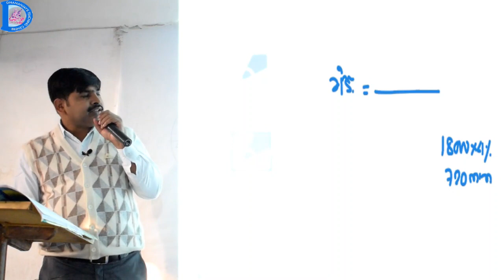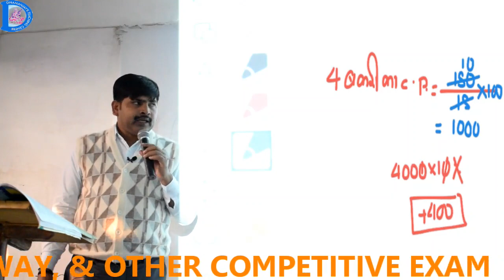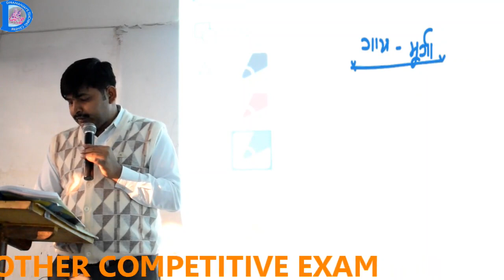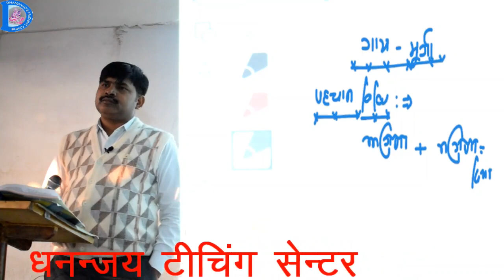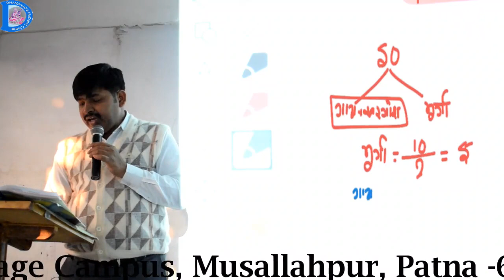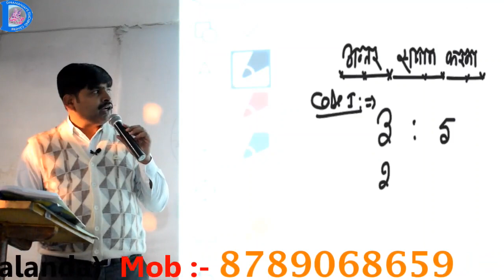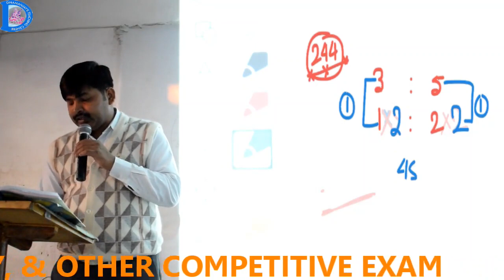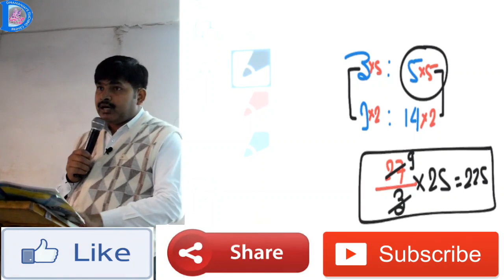|| Ratio (अनुपात) - Ratio Method से किसी भी वास्तु का C.P तथा S.P निकले || Lec. - 10 || Maths